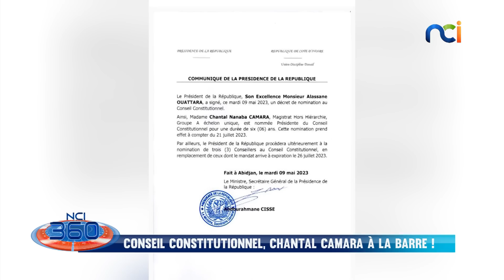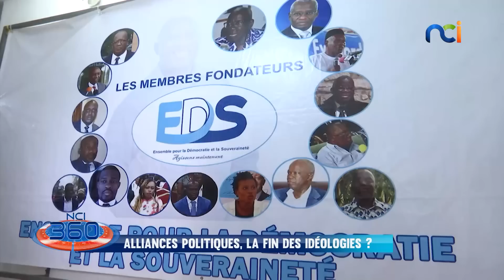NCI 360 du dimanche 14 mai 2023 | PDCI - Tidiane THIAM intègre le Bureau Politique !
Sujets :
1/ Conseil Constitutionnel, Chantal CAMARA à la barre !
2/ Alliances politiques, la fin des idéologies ?
3/ PDCI - Tidiane THIAM intègre le Bureau Politique !
4/ Élections locales, l’offre politique sera-t-elle au RDV ?

Invités :
- Jean-Yves ESSO ESSIS, Analyste en sociologie politique -
Inspecteur et membre du Bureau Politique du PDCI-RDA
- Docteur N'GORAN Bangali, Analyste politique, spécialiste des relations internationales
- Franck-Stéphane DEDI, Consultant International en Stratégie
- Landry Kuyo, juriste, Analyste politique et enseignant formateur à l'ÉNA
- Me MÉïTÉ Youssouf, Avocat
- Guillaume GBATO, Journaliste - Directeur des rédactions de « NOTRE VOIX »
⏮ Rediffusion : tous les lundis à partir de 10h00 GMT
🌍 TNT n°4 | Canal+ n°204 | Startimes n°778 | TV d'Orange | Facebook